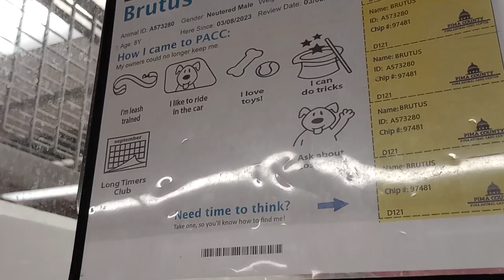Brutus 8y A573280 kennel 121 PACC shelter began barky but was from relief-joy, we found a harmony711